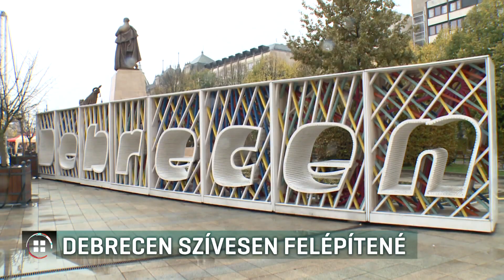Debrecen több fejlesztést is átvállalna Budapesttől 19-11-08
Debrecen több fejlesztést is átvállalna, amiről Budapest lemond - az erről szóló szándéknyilatkozatot már meg is szavazta a város közgyűlése. Például a Városligetbe tervezett épületekről és a Csepel szigetre tervezett Atlétikai Stadionról lehetne szó szerintük. A miniszterelnök az állami rádióban azt mondta: bár fontos a városok fejlesztése, van, amit mégiscsak Budapesten kellene megvalósítani.